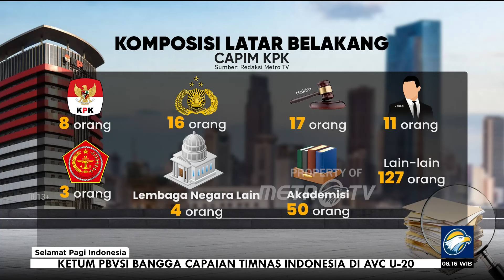Tes Tulis Capim & Calon Dewas KPK Digelar Hari ini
MetroTV,

Tes tulis untuk calon capim dan calon anggota Dewas KPK akan digelar Rabu (31/7/2024).